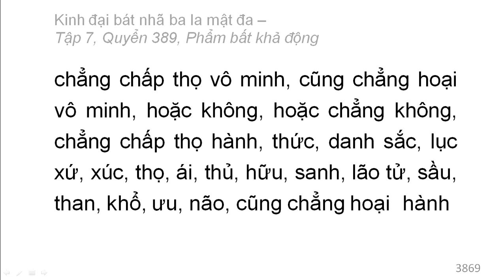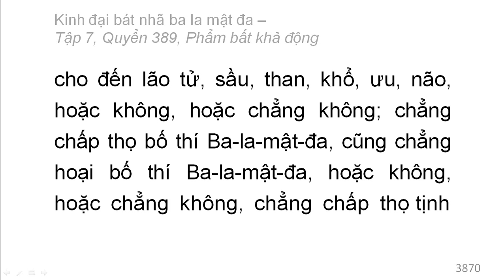Quyển 389: Kinh đại bát nhã ba la mật đa - Phẩm bất khả động (rất hay) (389/600) (7)